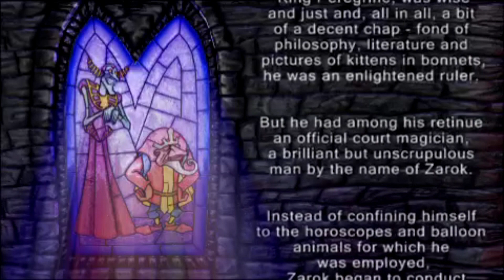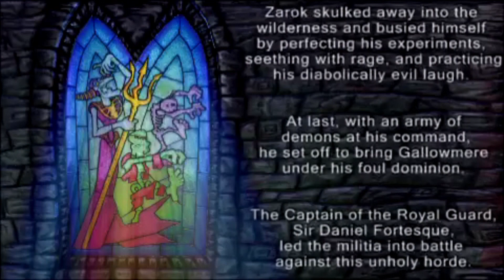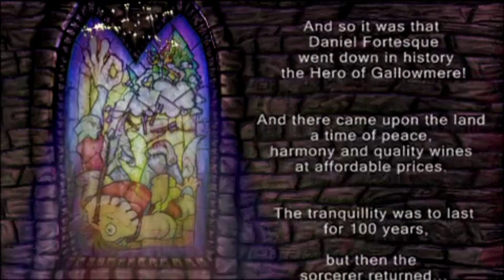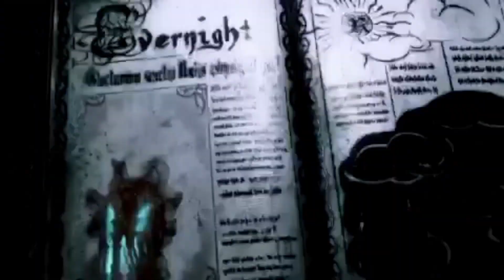First 20 Minutes: MediEvil: Resurrection [PSP]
MediEvil: Resurrection [PSP]